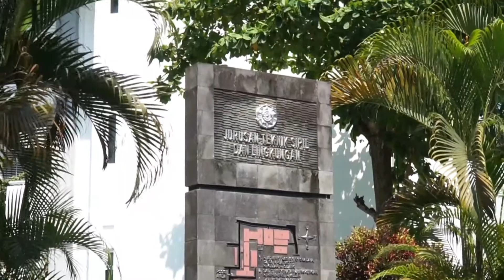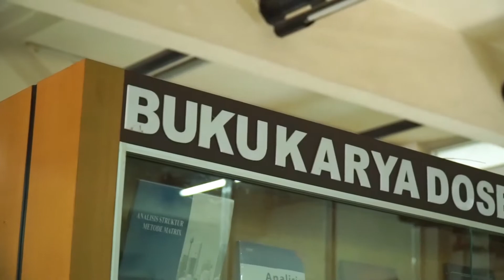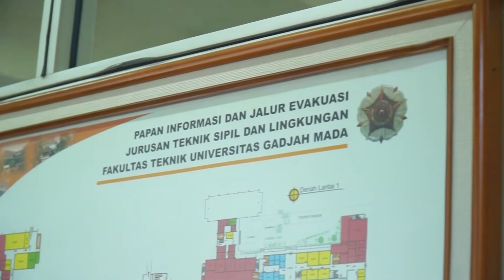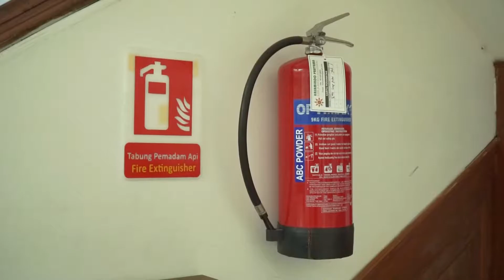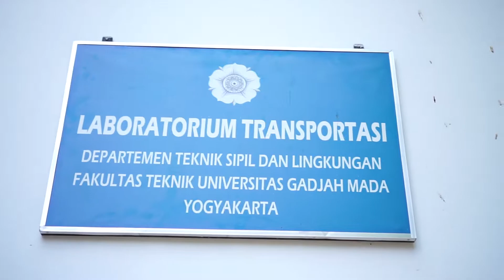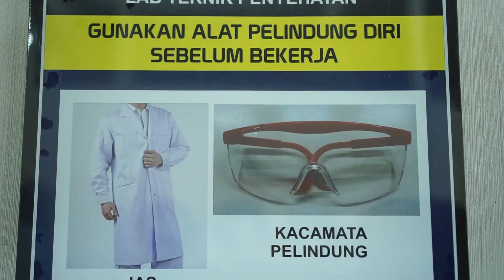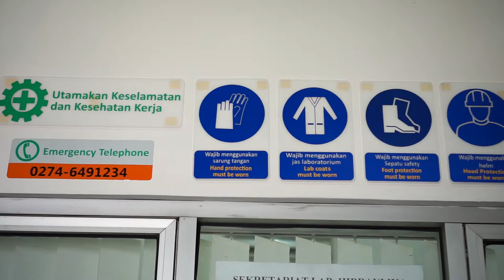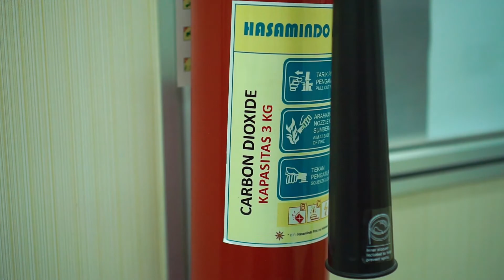Safety Induction DTSL FT UGM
Video Safety Induction DTSL FT UGM untuk memberikan informasi tentang kemungkinan adanya bencana/kondisi yang membahayakan serta langkah-langkah keselamatan saat berada di lingkungan Departemen Teknik Sipil dan Lingkungan FT UGM.